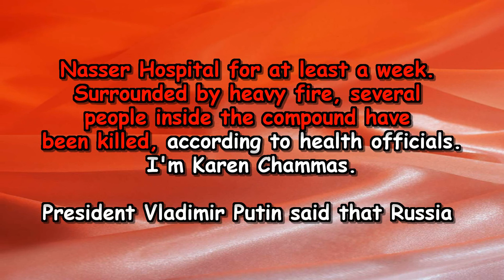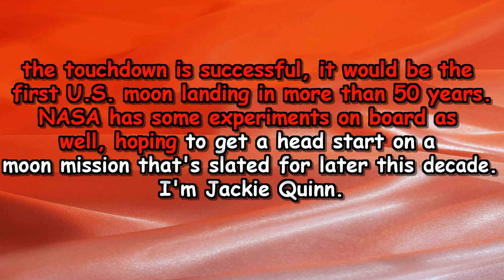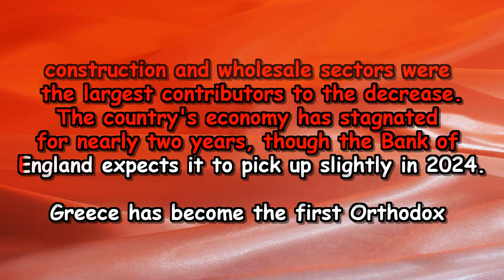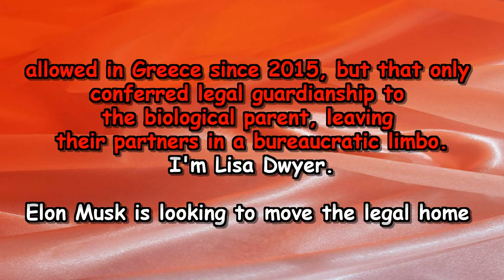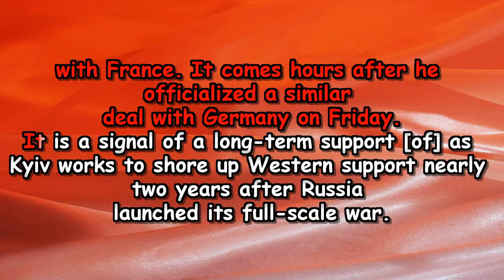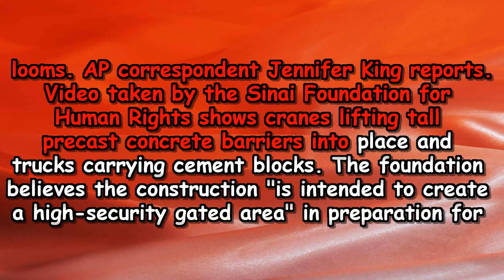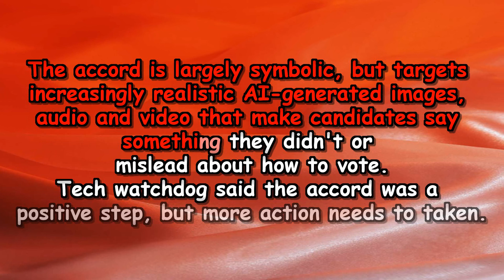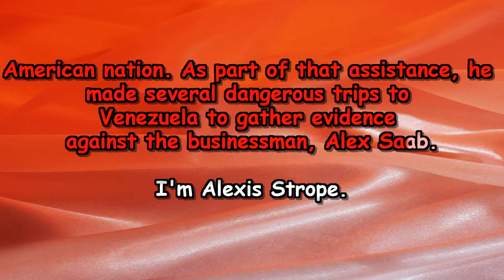VOA News February 16+17, 2024 with English subtitles